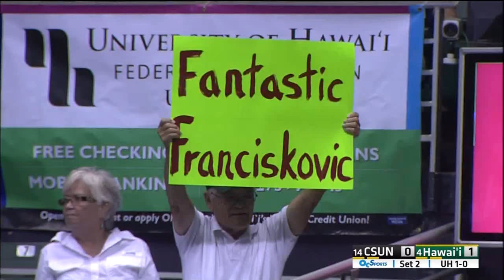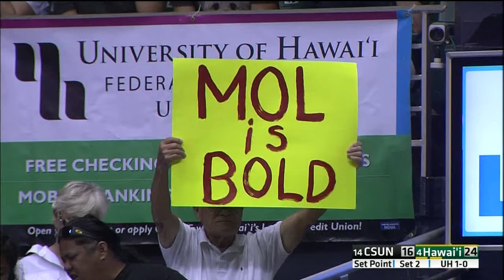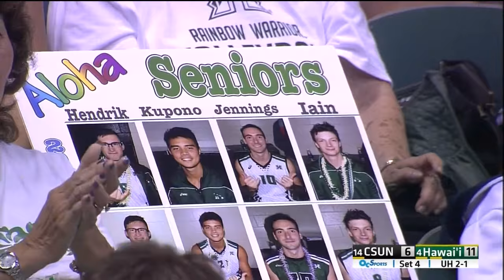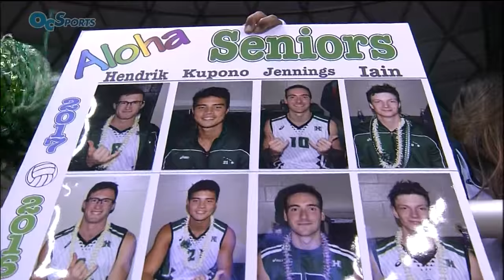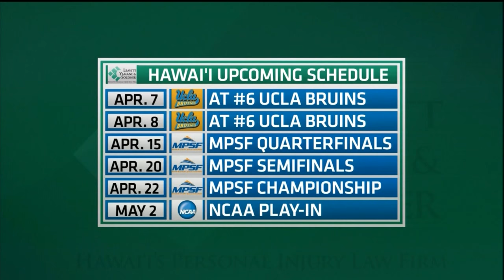Hawaii Warrior Men's Volleyball 2017 - Rematch: #4 Hawaii Vs #14 CSUN (Senior Night)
Last regular season home game and Senior night for Iain McKellar, Hendrik Mol, Jennings Franciskovic  and Kupono Fey
Video courtesy of OCSports